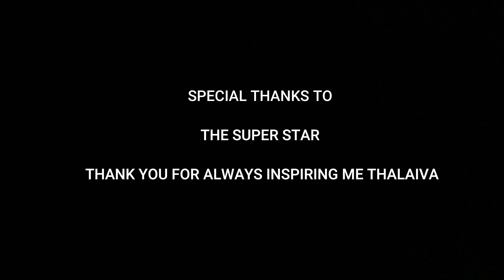Railfanning Rebooted | BGKT Studios:The Teaser Trailer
3 long years since we have been gone.Thanks a lot for being our committed subscribers.Here's a soft reboot as to how we plan to bring things back in action.Happy Railfanning.